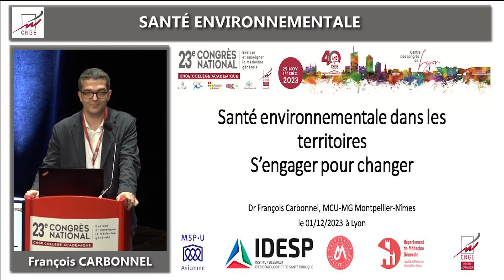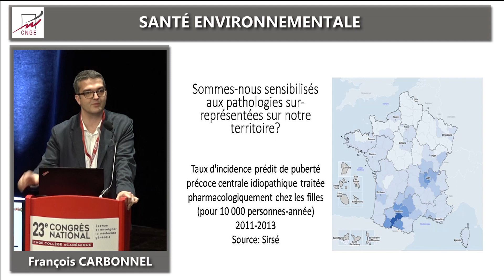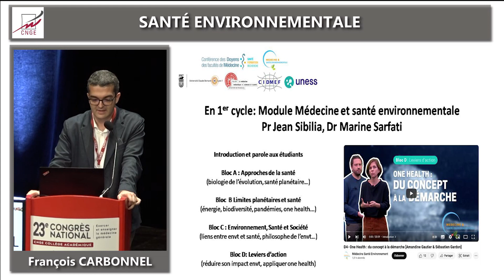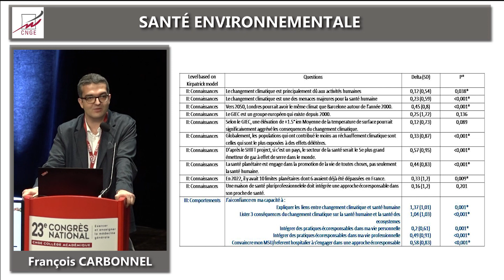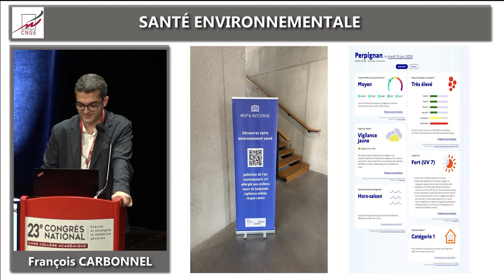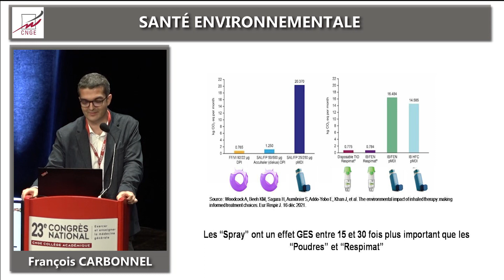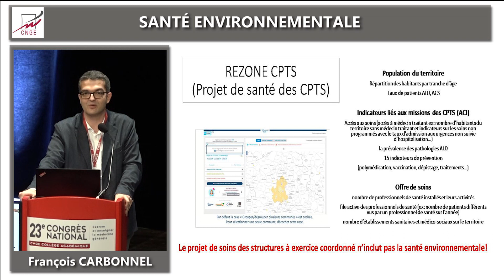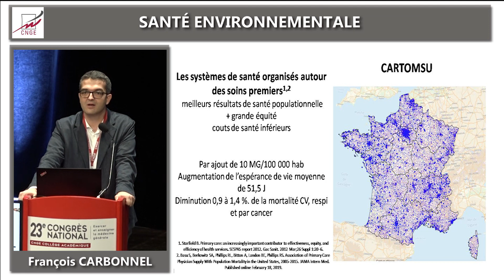CNGE 2023 - Plénière Santé environnementale | François Carbonnel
Revivez la Plénière Santé environnementale du 23e congrès national de CNGE Collège académique en vidéo !

N'hésitez pas à suivre notre chaîne Youtube pour du contenu sur les congrès CNGE Collège académique !

Retrouvez-nous sur nos différents réseaux :

Site internet : congrescnge.fr